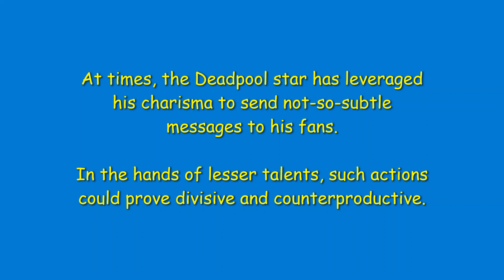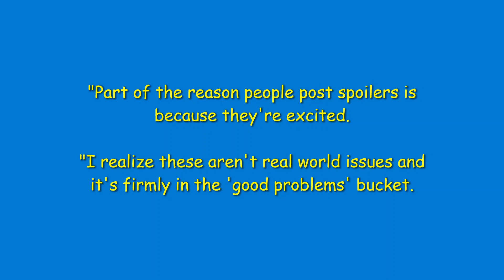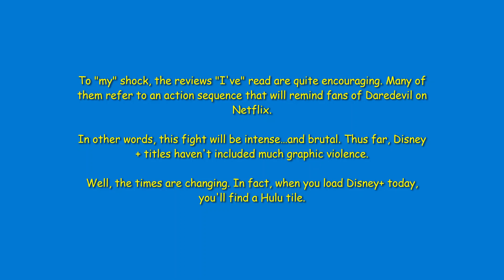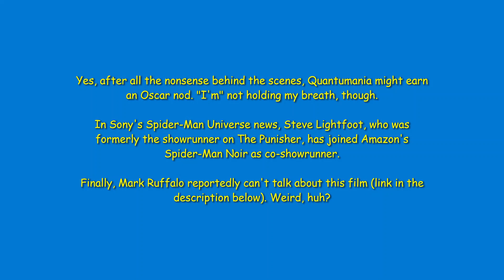News From Around the Multiverse: December 10, 2023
How many set leaks are too many? Ryan Reynolds and the subscribers of this channel and viewers of this video don't line up on the answer here. We’ll talk about this story and plenty more in News from Around the Multiverse.

Timestamps for specific stories:
0:00 - Intro
0:19 - Stop Leaking!
1:04 - Deadpool Vents about Leaking
1:51 - "Echo" Reviews Are…Good?
2:38 - Marvel Miscellany
3:18 - Outro

*External Links*
• Jonathan Majors' Domestic Violence Accuser Leaves Court in Tears Over NYPD Body-Cam Footage Shown to Jury
• Mark Ruffalo Has Been Asked Not to Comment on Hulk Standalone Movie